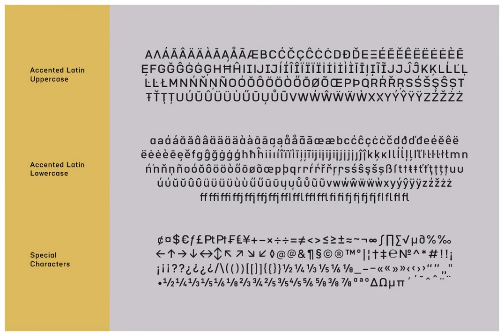Katerina P Rounded Font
Download Katerina P Rounded Font at YouWorkForThem

Katerina P Rounded was designed by Nikolay Savchuk. Katerina P Rounded is a modern versatile sans-serif typeface. What differentiates Katerina P Rounded from the other fonts is an exceptionally distinctive design. It is brilliantly suited for graphic design and display use and perfect for logotypes, t-shirts, packaging, brand identity, books, magazines, newspapers, posters, billboards, and advertising.

- Font Styles: 24

- Glyph count: 645

- Format: OpenType and TrueType

- OT Features: aalt case dnom frac kern liga lnum numr onum ordn pnum salt sinf ss01 ss02 ss03 ss04 ss05 ss06 ss07 ss08 ss09 ss10 sups tnum zero.

- Supported Languages: Western Europe, Central/Eastern Europe, Baltic, Turkish, Romanian.